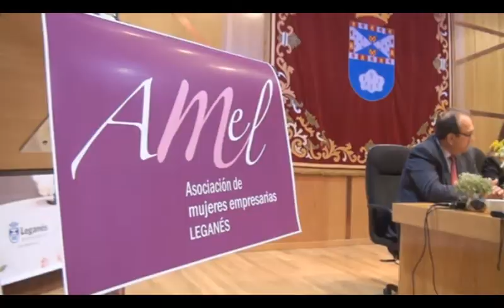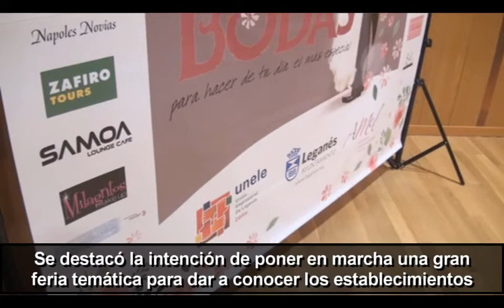Presentación del proyecto comercial 'El barrio de las bodas'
Esta mañana se ha presentado la iniciativa comercial 'El barrio de las bodas', un proyecto puesto en marcha por la Asociación de Mujeres Empresarias de Leganés con la colaboración del Ayuntamiento de Leganés y la Unión de Empresarios de Leganés. Esta iniciativa busca convertir a la localidad en un referente a la hora de ofrecer todos los servicios relacionados con la organización de las bodas, con la puesta en marcha de un gran centro comercial abierto dedicado al mismo sector.

Así, varias empresarias de la localidad se han unido para potenciar la amplia oferta de establecimientos de Leganés que tienen en este sector su actividad principal. La mayoría de ellos se ubican en la zona centro de Leganés, en concreto en las calles Nápoles, Palomares, Madrid y en el Pasaje Comercial de la calle Teniente General Muslera.

El objetivo del proyecto 'El barrio de las bodas' será impulsar este enclave de forma que sea aún más atractivo para que los vecinos y vecinas puedan diseñar y planificar cómo organizar su despedida, celebrar su boda o disfrutar de la posterior luna de miel. El proyecto ha sido presentado por el alcalde de Leganés, Santiago Llorente; el concejal de Desarrollo Local y Empleo, Rubén Bejarano, la presidenta de la Asociación de Mujeres Empresarias de Leganés, Ana Victoria Muñoz; Gloria Muñoz, de Weeding Planner; y el presidente de la Unión de Empresarios de Leganés, Augusto Fuentes.

Fuente del texto de la información: Gabinete de Comunicación del Ayuntamiento de Leganés.